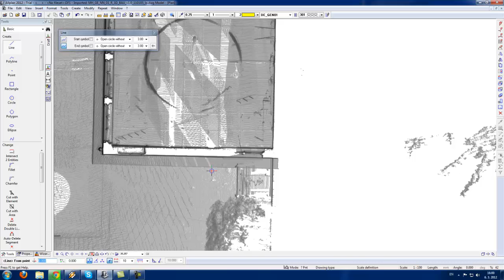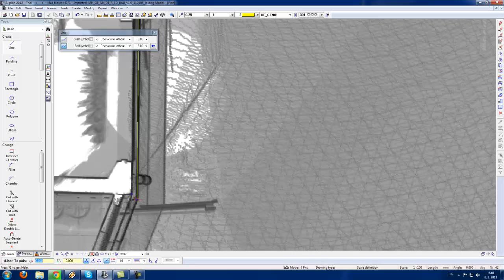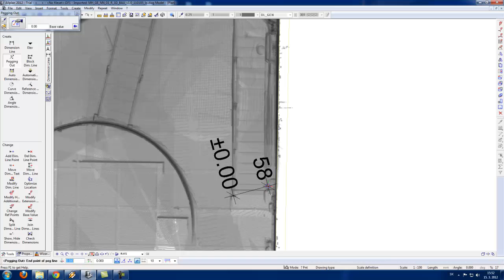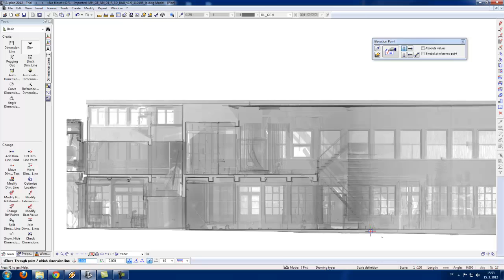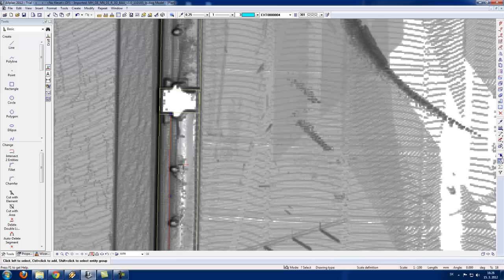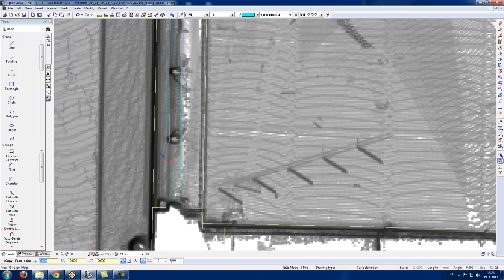Laserscanning.TV Video Tutorial 14 Nemetschek Allplan (Part 01)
Laserscanning.TV Video Tutorial 14  2D Data Analysis and Processing with Nemetschek Allplan (Part 01)

This tutorial shows a fast way to digitize point clouds that have been previously processed by PointCab. This example uses the top view (see Video Tutorial 13).
Contents:
• Drawing outer walls
• Measuring and drawing buttress
• Copy & paste buttress
• Measuring staircase (height, width, length)
• Applying staircase information and placing the staircase
• Measuring and digitizing windows
• Copy & paste windows